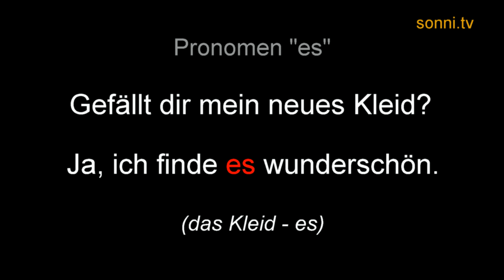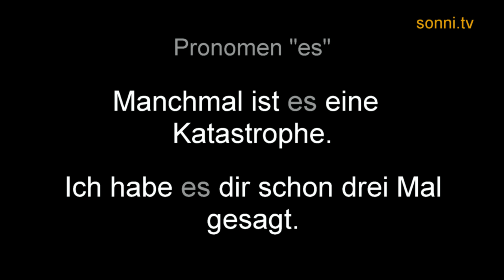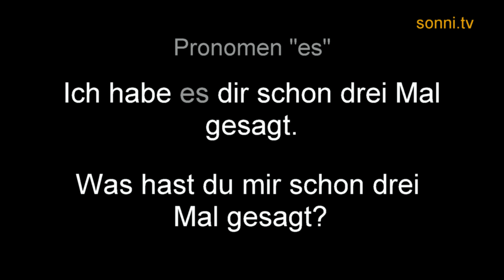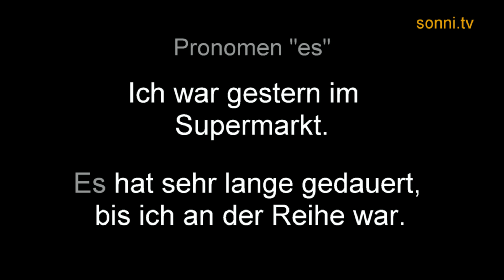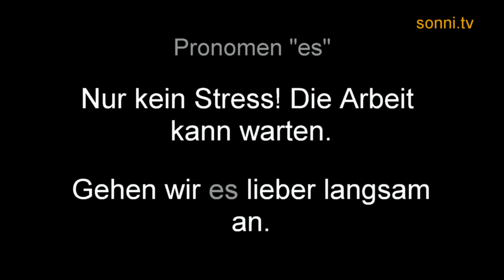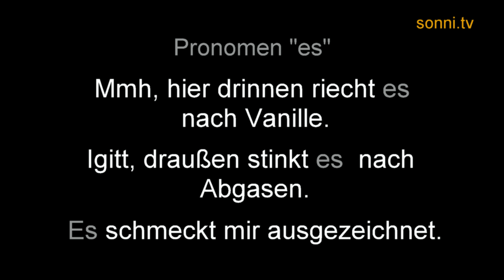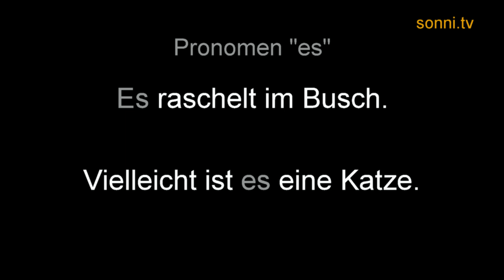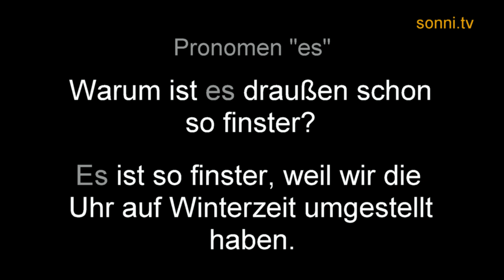Deutsche Grammatik: „Pronomen „es“ (mit Sonja Hubmann)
Die Deutsche Grammatik kurz und einfach erklärt. Ergänzung zu den Deutschlektionen von Sonja „Sonni“ Hubmann. In diesem Teil geht es um das Pronomen „es“.